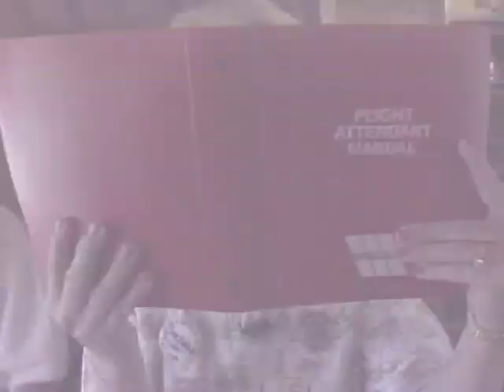Crash Course Flight Attendant Reporter Susan Floken and photographer Neil A Miller 3:26:97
Fox10 TV Photographer Neil A Miller and Reporter Susan Floken take a fun crash course flight attendant trip on Southwest Airlines and well...  you may want to stick with the experienced attendants.

The typical method to train flight attendants in the air involves a combination of classroom instruction and practical training.

Before they begin working on an aircraft, flight attendants undergo extensive training that covers a wide range of topics, including safety and emergency procedures, aircraft systems and operations, customer service, and first aid. The training is usually conducted by certified instructors and typically lasts several weeks.

Once the classroom instruction is complete, flight attendants then participate in practical training, which involves simulated scenarios on the ground and in an aircraft. During this training, they learn how to operate safety equipment, perform safety checks, respond to emergencies, and provide customer service to passengers.

After completing their training, flight attendants may be assigned to a base where they will be stationed and operate flights. They typically work in teams and are responsible for providing a high level of customer service and ensuring the safety and comfort of passengers during the flight.

In-flight training is also ongoing, with regular safety and emergency drills, refresher courses, and updates on new aircraft systems and procedures. The goal of this training is to ensure that flight attendants are fully prepared to handle any situation that may arise during a flight and provide excellent customer service to passengers.

Aired 3:26:97